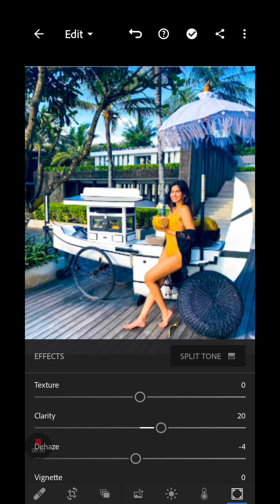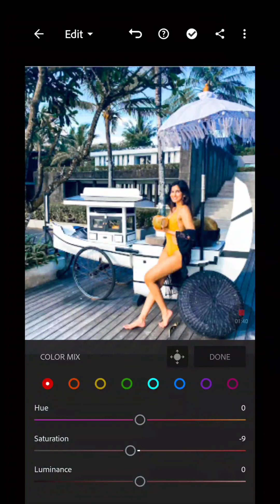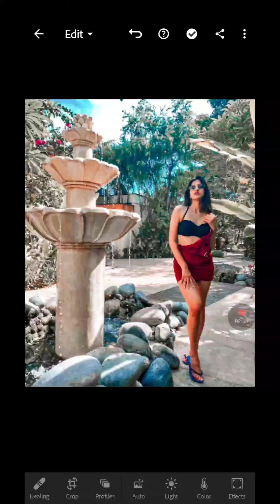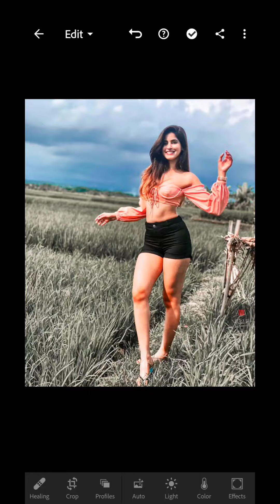Vacation Love preset tutorial for Lightroom mobile || Download free Preset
If you are new in the channel then please

Note -: Sometimes preset doesn't work on every photo , so please try to edit some settings manually to get better results on your photos